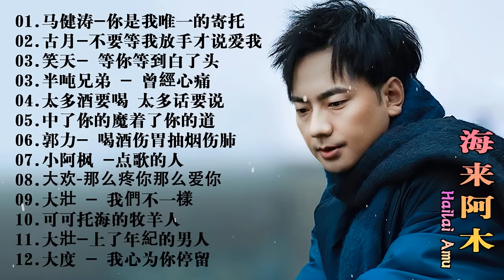2023華語流行歌曲50首💖2023好听的流行歌曲🎶笑天- 等你等到白了头\ 大欢- 三生石下 \ 大壯 - 我們不一樣\ 多想再次牵你的手\ 海来阿木- 不过人间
2023華語流行歌曲50首💖2023好听的流行歌曲🎶笑天- 等你等到白了头\ 大欢- 三生石下  \ 大壯 - 我們不一樣\ 多想再次牵你的手\ 海来阿木- 不过人间